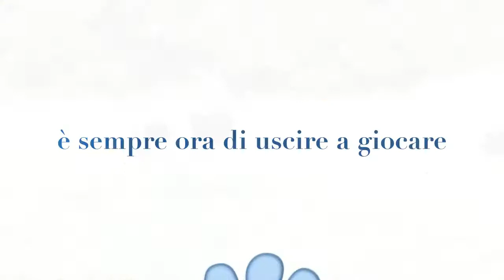Cagns by Alex Arrigoni iMovie '11 trailer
Cagns - Nando e Mezzai. Una famiglia licantropica. Girato con iPhone 4, montato con iMovie '11 (trailer mode). Enjoy